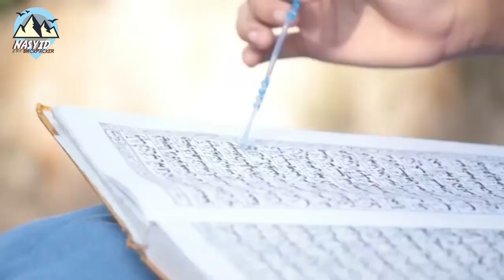TAKBIRAN IDUL FITRI 1442H (2021)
Seluruh Keluarga Besar NASYID BACKPACKER Mengucapkan
" SELAMAT IDU FITRI 1442H, Mohon Maaf Lahir dan Batin"